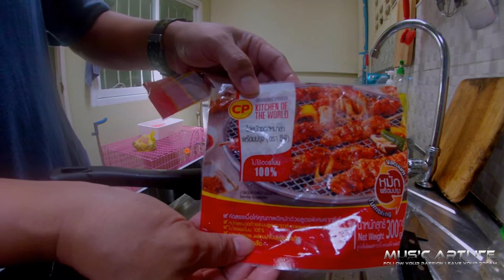EP26 DALAG O HALWAN CHICKEN BBQ WITH WATCHING @Harabas Music Artlife PHUKET THAILAND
Wats up guys musta po kayong lahat?dahil sunday ihaw2x ng isdang dalag tawag sa mindoro halwan naman sa davao at bbq na manok,keep safe sa lahat and God bless